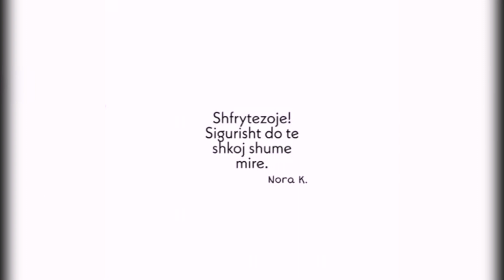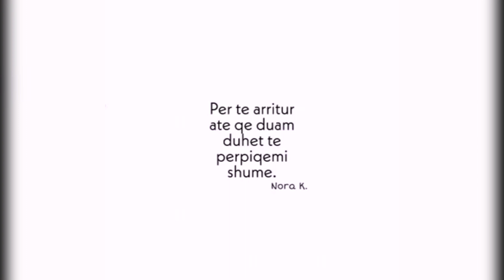Kur të jesh i mërzitur lexo këto rreshta